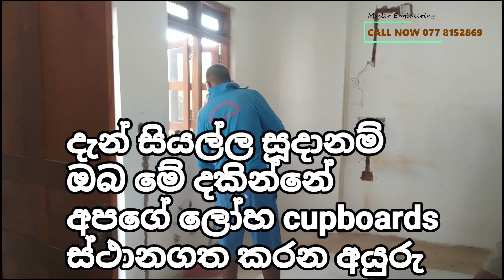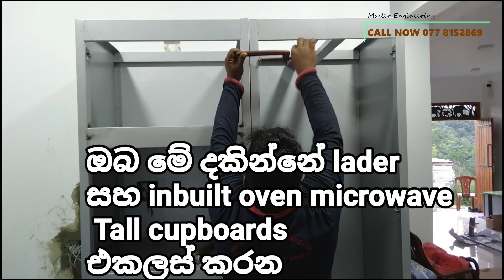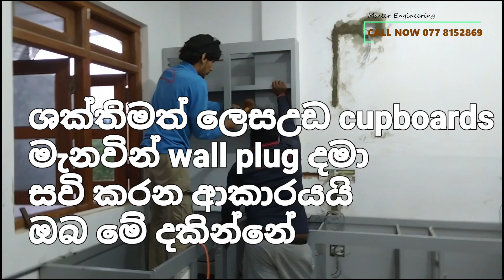pantry cupboard sri lanka නුවර දොලුව සැදු හැටි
.වේයෝ ගුල්ලෝ නොමැති ශක්තිමත්ම මුලුතැන්ගෙයක් සදහා ,,
,ජපානයේ නිෂ්පාදිත zinc steel තහඩු භාවිතා කරමින්,ලොව ශක්තිමත්ම welding system එක භාවිතා කරමින් ,ඉතා අලංකාරවත් ඉදිරිපස PVC vinyl භාවිතා කරමින්,වේයෝ ගුල්ලෝ  නොමැති ලංකාවේ ශක්තිමත්ම panty cupboards ,අප විසින් නිෂ්පාදනය කරනවා,ඔබට අවශ්‍ය විදිහකට ඔබට අවශ්‍ය වර්ණයකට,,මෙම මුළුතැන්ගෙයි නිෂ්පාදනය කරගන්න පුළුවන්,සාමාන්‍යයෙන් ,ලක්ෂ පහේ සිට  ඉහළටත්,,සියලුම උපකරණ සමගින් ,රුපියල් ලක්ෂ දහය/පහලොව අතර මුදලකටත්,අපගේ මෙම නිෂ්පාදන ඔබට  ඉදි කරවා ගත හැක ,තවද අප ඉහත ආකාරයෙන් නිදන කාමර අල්මාරි කට්ටලයක් නිෂ්පාදනය කරයි ,,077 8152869 යන whats apps අංකයට මැසේජ් එකක් දාන්න,එවිට අපගේ පින්තූර සහ වීඩියෝස් ඔබට නරඹන්න පුළුවන් ,ඔබගේ මුළුතැන් ගෙයි දිග පළල දාන්න ,පින්තූර ද සමගින් ,එවිට ඔබට ඉතාමත්ම පහසුවෙන් අපගේ මිල ගනන් දැන ගැනීමට හැකියාව ලැබෙනවා,
call for your modern steel pantry fabrication
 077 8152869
Hi everyone ,,this kitchen pantry manufactured by Japanese zinc steel sheets,with thickens 0.9 mm,0.8mm.we use Tig welding system for cupboard fabrication ,cupboard inside we applying hammer thick paint,front doors surface ,we pasting pvc vinyls for best looking and best protection .100% termite free,never unfix or broken ,,its sri lanka stronger pantry cupboard installation system .we given island wide services .any color available ,what u choose,
Also we do fully Stainless Steel Pantry cupboards,But its expensive  values,
Call for your fabrication 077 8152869
Show Room 34/b Makola notrh Makola